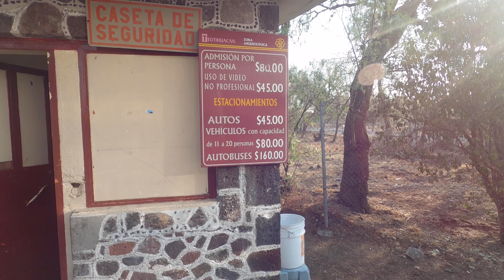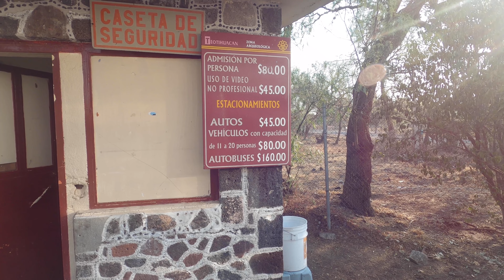Ep. 7 Teotihuacán pyramids - Van life in Mexico 2021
What is inside Teotihuacan?
Why you should visit Teotihuacan?
Can you still climb Teotihuacan?
How much does it cost in Mexico currency to visit Teotihuacan?
All these questions and more we are gonna answer in our video.

Teotihuacán is one of the world's most impressive archaeological sites. The pyramid city has been explored scientifically since more than a century, 95% of the ruins haven't been excavated yet.
Teotihuacán was a powerful political, military, economic and cultural centre that influenced the whole of Mesoamerica.
 It is still not known, who were the inhabitants of Teotihuacán, and not even its original name is known. When the Aztecs arrived on the Mexican Central Plateau ,coming from the North, and discovered the abandoned ruins of the city, they connected it with their own creation myth, and gave it the name of Teotihuacán – "place where gods were born". Also, the denominations of the Pyramids of the Sun and Moon as well as the "Avenue of the Dead", can be traced back to the Aztecs.

📸🖼Kyle’s Photography: